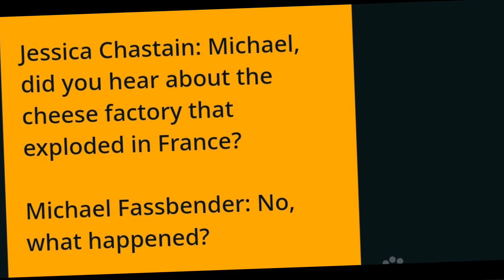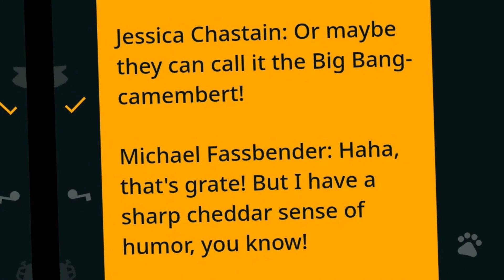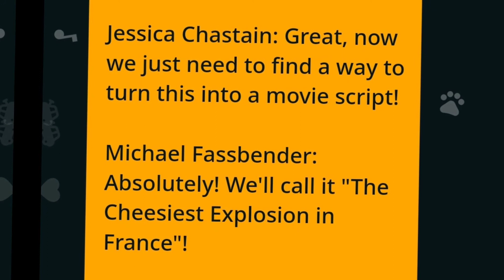Jessica Chastain and Michael Fassbender Dialogue Generated by Funny Ai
Assistant: Sure, here's a funny dialogue between Jessica Chastain and Michael Fassbender in English:

Jessica Chastain: Michael, did you hear about the cheese factory that exploded in France?

Michael Fassbender: No, what happened?

Jessica Chastain: De brie was everywhere! It was a total catastrophe!

Michael Fassbender: Oh gouda heavens! That must have been a cheesy disaster!

Jessica Chastain: Definitely! They said it was a feta-compli situation!

Michael Fassbender: Well, I guess they'll have to start from square one. Time to cheddar their losses!

Jessica Chastain: Or maybe they can call it the Big Bang-camembert!

Michael Fassbender: Haha, that's grate! But I have a sharp cheddar sense of humor, you know!

Jessica Chastain: Oh, I camembert to disagree! You're more of a cheesy pun-ster!

Michael Fassbender: Touche! I'll just brie-ng on the laughs then!

Jessica Chastain: Great, now we just need to find a way to turn this into a movie script!

Michael Fassbender: Absolutely! We'll call it "The Cheesiest Explosion in France"!

Jessica Chastain: Starring the dynamic duo of Chastain and Fassbender, a match made in cheesy heaven!

Both: Cut! That's a wrap, folks!